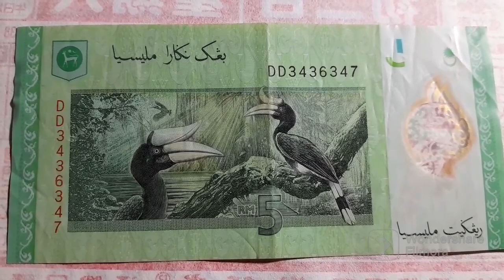RM 5 : DD Solid Prefix nombornya biasa [3436247]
RM 5 DD Solid Prefix.

TQ